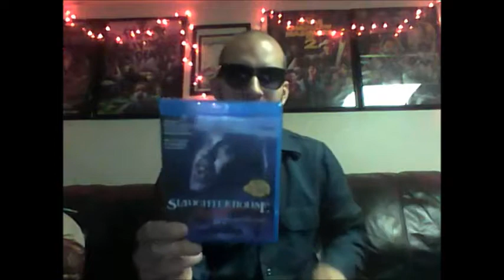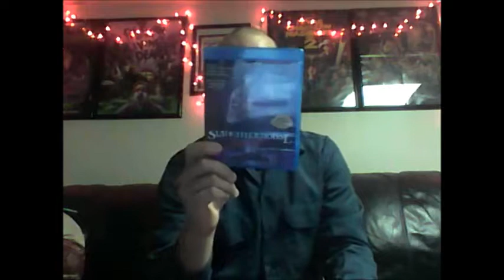31 Days of Halloween - 2017 : Day 29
Day 29 of my 31 Days of Halloween 2017 video series.